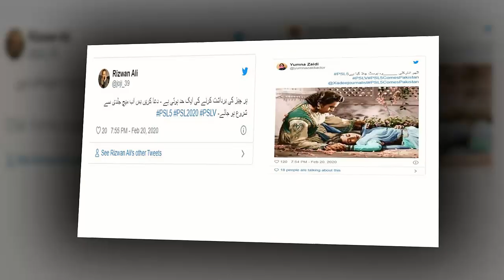Ahmed Godil Being Trolled For His Performance In PSL | PSL 5 Opening Cermoney | 2020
Title : Ahmed Godil Being Trolled For His Performance In PSL

Channel : Daily Pakistan News